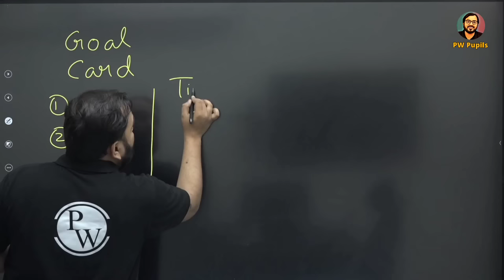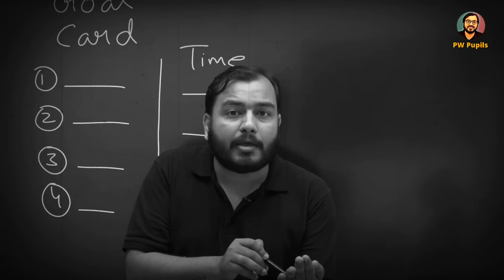Best Trick to Avoid Distraction😳| Alakh Sir Best Motivation | IIT JEE NEET MOTIVATION |PW Motivation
Best Trick to avoid Distraction 😳| Alakh Sir Motivation | IIT JEE NEET MOTIVATION | PW Motivation

PW Motivation,
PW Talks,  ashish sir Lakshya Batch
PW Fantube,